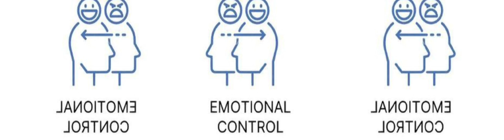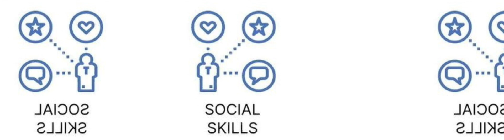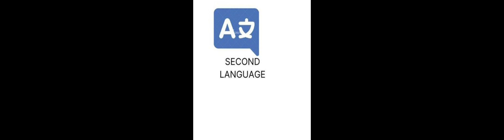9 Skills that Every Human should Learn.